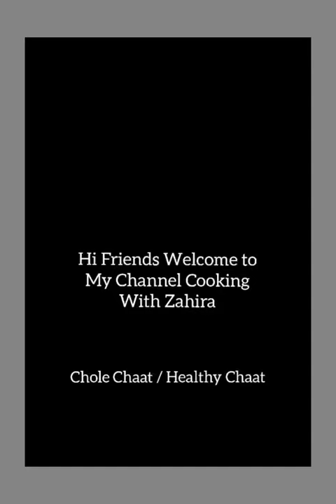Chole Chaat/Healthy💪 Chaat